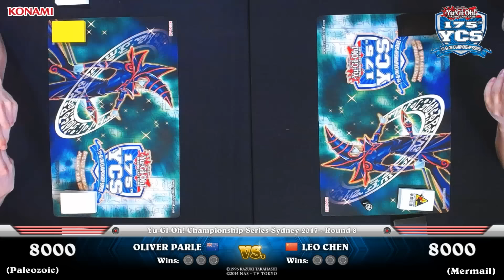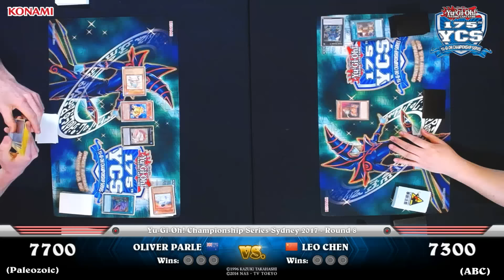YCS Sydney 2017: Round 8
Footage recorded from Yu-Gi-Oh! Championship Series Syndney, held on January 14/15, 2017.
Round 8 Feature Match: Oliver Parle vs. Leo Chen

Event Blog